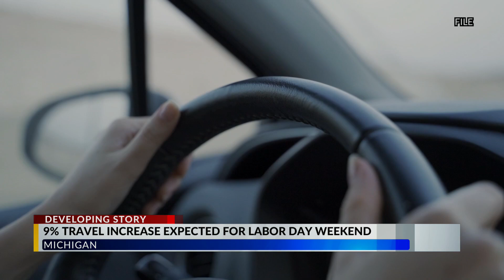AAA predicts Labor Day weekend travel will break records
Domestic travel is expected to see a 9% boost this Labor Day weekend compared to last year, according to AAA.